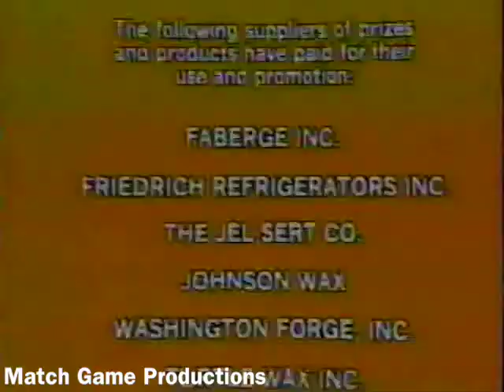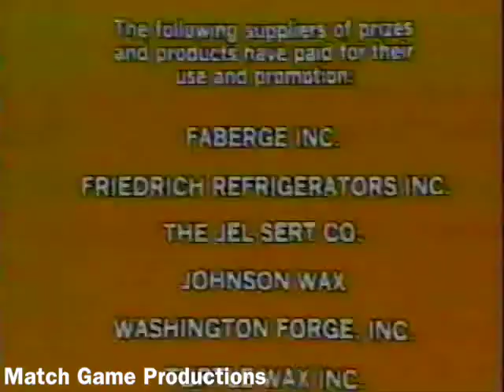Match Game PM (Episode 136) (Grandma BLANK for $20,000 with Ken Olfsen?)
Guich Kooch, Brett Somers, Charles Nelson Reilly, Mabel King, Ken Olfsen, and Marcia Wallace